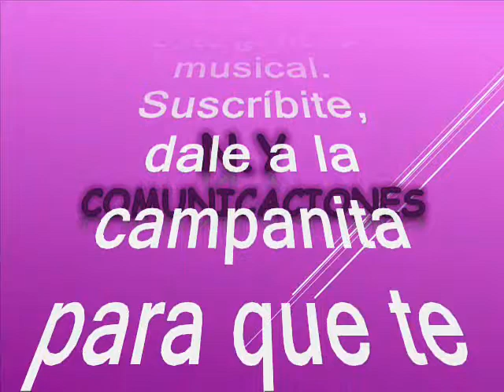Así soy yo - Aníbal Velásquez Hurtado y su Conjunto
Amigos suscriptores del canal: buenos días, buenas tardes y buenas noches donde quieran que se encuentren tengan ustedes un caluroso tropical saludo. Hoy les dejo a consideración esta rico, pegajoso y fiestero tema tomado del folclor de la costa norte colombiana, que hoy degustaremos en una versión bien alegre como caracteriza al artista invitado y como solo sabe hacerlo el maestro juglar colombiano. Vale la pena aclarar que nuestro artista invitado el dia de hoy fue el que causó un antes y un después en el genero tropical pues su legado ha sido tan prolijo como estrellas tiene el firmamento y el culpable de que se creara la primera All Stars de Colombia “Los Corraleros de Majagual”, pues velasques no tenia competidor estaba solo en el “patio”. Asi que deleitesen con este pegajoso tema en su versión original, compartida con suscriptores y visitantes nuestra razón de ser. Este tema está titulado: “Asi soy yo”. Interpretada por; Aníbal Velásquez Hurtado con su conjunto, este tema fue grabado en la década de los 70´s  y es autoría de: Rafael Zuleta, Julian Garcia.   Velásquez quien es un cantante, compositor y músico colombiano, reconocido por su destreza en la ejecución del acordeón y conocido por sus sobrenombres "El Mago del Acordeón", "El Rey de la Guaracha", "El Bárbaro del Acordeón" y "Sensación" Velásquez. Este es otro de los íconos de la música caribeña propiamente de la costa norte colombiana que hizo conocer el folclor en el mundo. Velásquez ha tenido una prolija actividad musical cargada de éxitos entre ellos uno que ha sido replicado en muchas versiones el famoso himno “Sal y agua”. Es hermano del compositor José 'Cheíto' Velásquez, autor de Alicia la Flaca, Sal y Agua, y otros grandes éxitos. Es padre de Nelson Velásquez, exintegrante de la agrupación Los Inquietos. Hizo parte de la agrupación Los Vallenatos del Magdalena con Carlos y Roberto Román. Posteriormente fundó su propia agrupación con sus hermanos Juan y José. Con su hermano José, inventaron la guaracha con acordeón al inicio de los años 1960.   Así que tengan para que se entretengan con este pegajoso y fiestero tema en el swing de Aníbal Velásquez. Este es otro caramelito escaso, como ya es costumbre en nuestro canal, sin spots, ni ruidos ni variación alguna en la velocidad de grabación, que deteriore la calidad de la melodía.